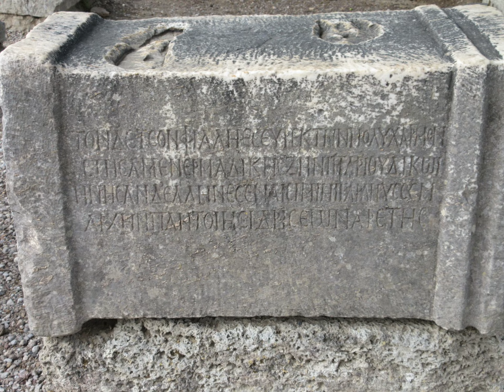Olympia Greece 2022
In September and October 2022 Unkle Ugly and the Inka Princess visited archaeological sites in Greece.  Those sites included a site in Olympia Greece.  Original music was performed and produced by Unkle Ugly.